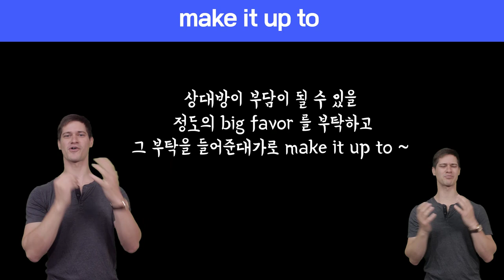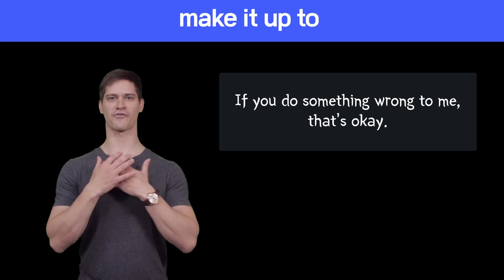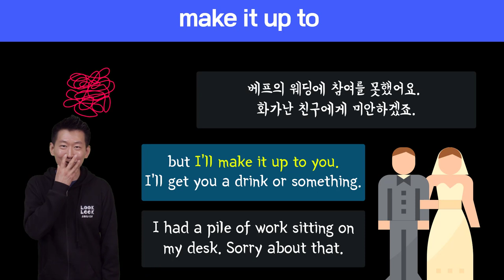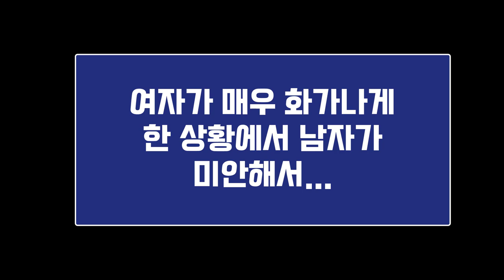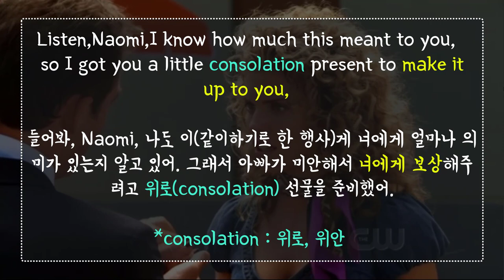🔥 원어민표현 #68. make it up to |미국영어회화100 (feat. 상대방에게 미안해서 내가 뭔가를 해준다고 할때. pay back)